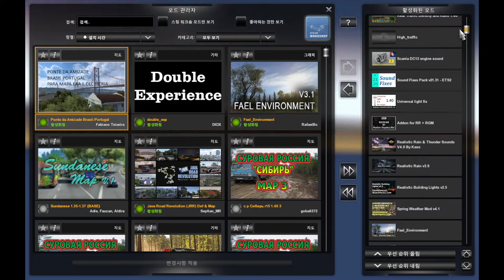EAA 6.1 Bridge Brazil - Portugal Mapcombo | Double Experience ETS2 1.40 | Feel Environment Update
ADDON – Mapa EAA 6.1 – Bridge Brazil Portugal v1.0 ETS2
Bridge of Friendship Brazil – Portugal
This is an addon for the map EAA version 6.1 and higher.
Adds a fictitious bridge between Brazil and Portugal, to facilitate the displacement between these countries and add more adventure to the map.
This addon is optional, it is not mandatory … only use it if you do not care about non-realistic things.
It is mandatory to have the EAA 6.1 map and DLC Iberia for the correct functioning of this Addon.

Double Experience 1.40 ETS2
This mod increases double the experience for delivery, parking +100%Reduces penalty for late delivery and damage by 50%Tested on 1.40.x version

Fael Environment v3.1 (upd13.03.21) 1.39 – 1.40 ETS2
Changelog v3.1 (upd 13.03.21)Small update to fix incorrect textures for some fr_trees.Compatible with 1.39.x / 1.40.x.

Bridge of Friendship Brazil – Portugal이것은 맵 EAA 버전 6.1 이상을위한 애드온입니다. 브라질과 포르투갈 사이에 가상의 다리를 추가하여 이들 국가 간의 이동을 용이하게하고지도에 더 많은 모험을 추가합니다.
이 애드온은 선택 사항이며 필수 사항은 아닙니다.
비현실적인 것에 관심이 있는 경우에만 사용하십시오.
이 Addon이 올바르게 작동하려면 EAA 6.1 맵과 DLC Iberia가 있어야합니다.

이 모드는 배송 경험을 두 배로 증가시키고
주차 + 100 % 지연배송 및 손상에 대한 패널티를 50 % 줄입니다. 1
.40.x 버전에서 테스트 됨

Changelog v3.1 (업데이트 13.03.21) 일부 fr_tree의 잘못된 텍스처를 수정하기위한 소규모 업데이트.1.39.x / 1.40.x와 호환됩니다.